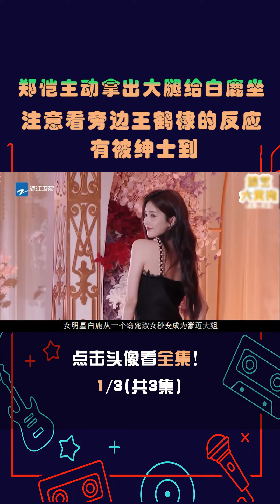1郑恺主动拿出大腿给白鹿坐，注意看旁边王鹤棣的反应，有被绅士到